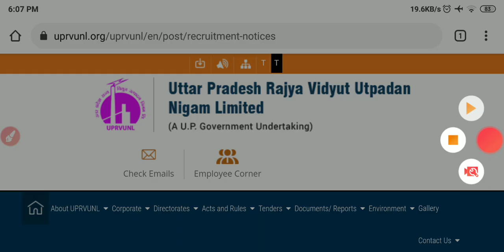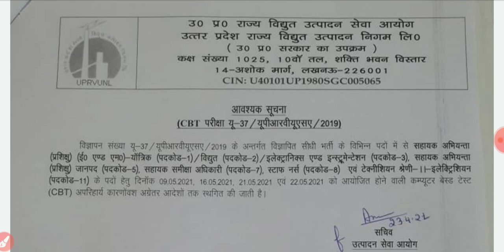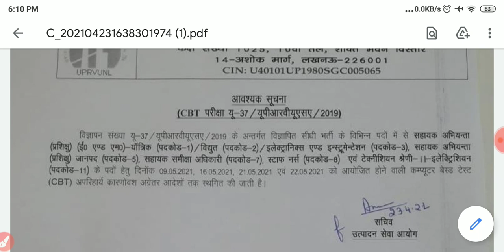UPRVUNL TG2 EXAM POSPOND|UPRVUNL TG2 EXAM DATE 2021|UPRVUNL EXAM DATE UPDATE|UPRVUNL EXAM DATE NEWS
UPRVUNL की परीक्षाएं हुई रद्द||UPRVUNL TG2 EXAM DATE POSPOND||UPRVUNL TG2 EXAM DATE UPDATE 2021||UPRVUNL EXAM DATE INFORMATION 2021||UPRVUNL UPDATE